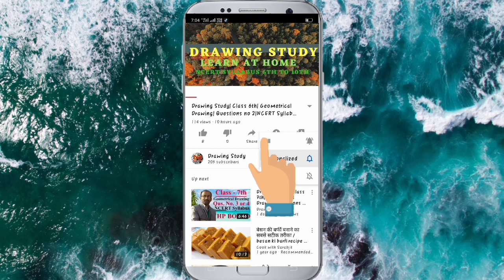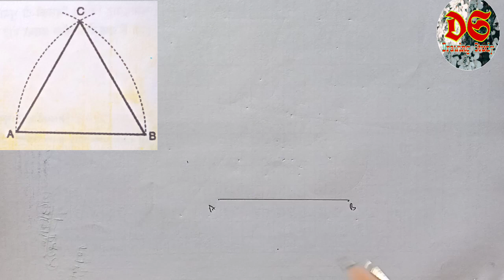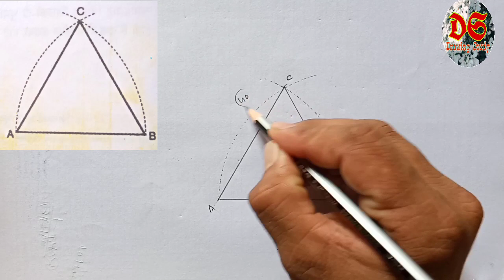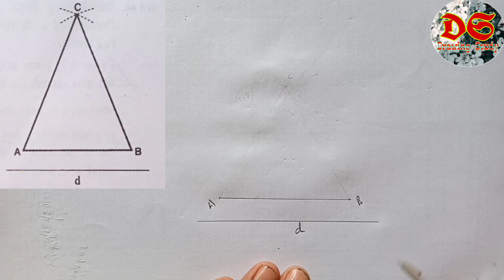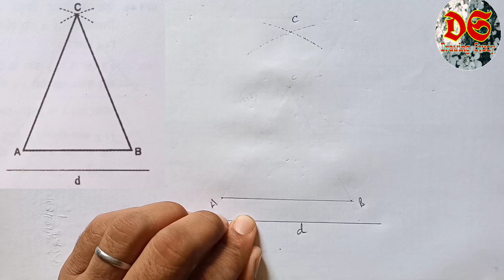Drawing Study| Geometrical Drawing| Class 9th| Qus. No. 40,41| NCERT Syllabus